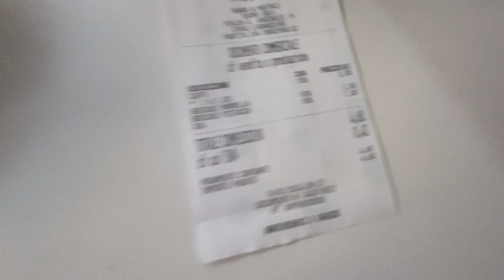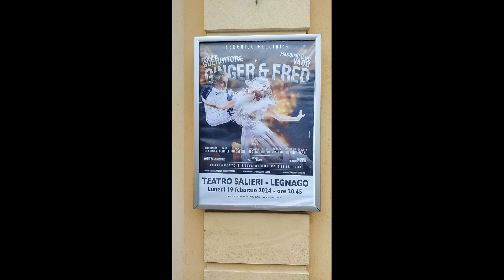Город Леньяго🇮🇹 САЛЬЕРИ И ЕГО ТЕАТР ✨Legnago Veneto✨teatro Salieri✨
Всем привет!👋😉
Сегодня, отправимся в город Леньяго,  (регион Венето)🇮🇹
Полдня Вам будет достаточно, для того чтобы прогуляться и осмотреть окрестности.
📍 Население: 25.000 тыс. человек
📍Язык : итальянский, распространен и местный диалект
📍Валюта: евро
📍Шенген зона

Особого внимание заслуживает  театр, который расположен по адресу:

TEATRO SALIERI
Via XX Settembre, 26,
37045 Legnago (VR)

www teatrosalieri.it ↩️

Итальянский композитор, педагог и дирижер Антонио Сальери (Antonio Salieri) родился 18 августа 1750 г. (Legnano)
С раннего детства он проявлял талант и интерес к музыке.

Первые свои уроки он получил у брата Франческо Антонио, ученика Джузеппе Тартини (Giuseppe Tartini). Затем учился у церковного органиста, который в свою очередь был учеником знаменитого падре Мартини (Martini Giovanni Batista) из Болоньи.

В 1766году Сальери переехал в Вену.

Еще при жизни композитора был пущен слух (ничем не подтвержденный), что якобы Сальери отравил Моцарта. Эта легенда легла в основу "маленькой трагедии" Александра Пушкина "Моцарт и Сальери". Римский Корсаков написал на текст Пушкина одноактную оперу↩️

В 1997 г. в Милане🇮🇹 состоялся судебный процесс, где решено было, наконец, покончить с неясностью. В главном зале Дворца юстиции рассматривалось преступление двухвековой давности↩️ Слушалось дело Сальери об отравлении им великого Моцарта. Через двести лет Антонио Сальери был оправдан!!!